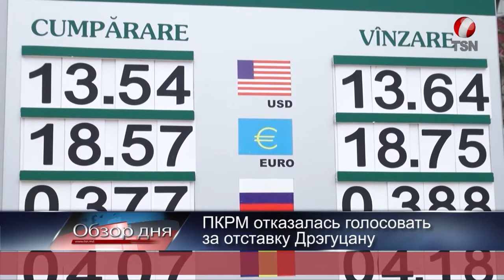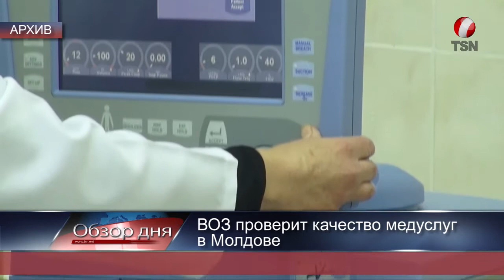Обзор дня: 20.03.2014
Сегодня в выпуске:

1. Унионизм в Молдове процветает. Депутаты не поддержали инициативу о запрете пропаганды унионизма.

2. Акционерное общество «Termocom» больше не существует. Столичный суд принял решение о ликвидации предприятия.

3. Несмотря на то, что ранее коммунисты поддержали инициативу по отставке главы Нац. Банка Дорина Дрэгуцану, сегодня они отказываются голосовать.